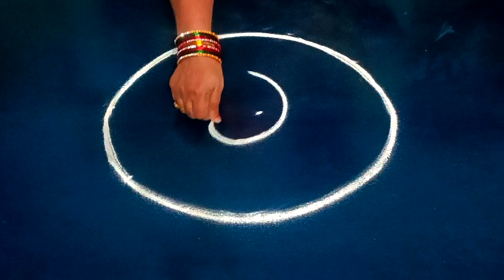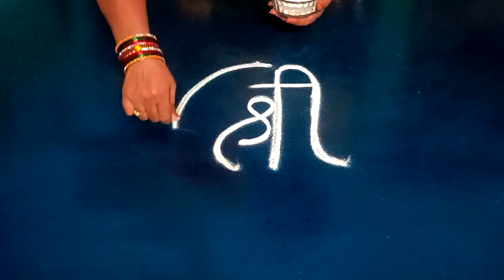4 Ganesh chaturthi special rangoli designs 🌺 Easy festival rangoli designs